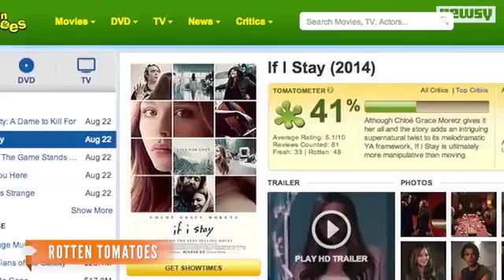Box Office Top 3: 'Guardians' Takes Back No. 1 Spot